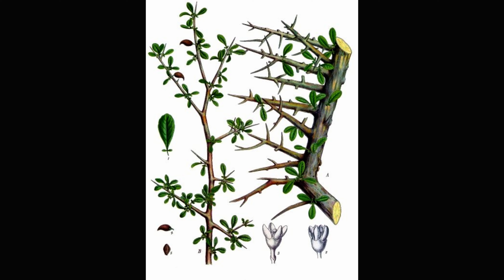שביל ישראל ממעלה מחמל לחניון נחל חווה (מכתש רמון, מצד מחמל, קניון נחל חווה, יעלים, ציר הנפט)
מתחילים בטיפוס תלול במעלה מחמל אל מצד מחמל,
בהמשך  יורדים אל נחל חווה ב״סדקים״, קניון יפה ומאתגר
ביובל של נחל חווה עם תופעות ייחודיות של בליית סלעים.
סיום בעליה תלולה מהנחל אל ציר הנפט.
לפרטים נוספים:
סרט זה הוא חלק מסדרת סרטי שביל ישראל בהמשכים
מדריך : אורן פוקס
00:00 מעלה מחמל
00:21 דרך הבשמים
00:50 מצד מחמל
01:20 מור ולבונה
02:44 הנבטים
03:08 מצד מחמל - נקודת שמירה
03:29 ציר הנפט
03:37 טיפוס
04:09 שביליסטים
04:28
04:32 ירידה
04:52 רותם ואליהו הנביא
05:59
06:18 קניון נחל חווה
08:45 צילום עם רחפן
09:13
10:20 נחל חווה
15:18 ציפור
16:05 מדלגים על גבי חווה
16:47 מבט לעליה
16:59 פסמון
17:33 עליה  תלולה מהנחל
20:36 עדר יעלים
21:55 ציר הנפט
22:44 סיכום המסלול

צילום ועריכה : גיל ליבוביץ
צילום נוסף : סלומון אלטיט
מפות : Israel Hiking Maps
תמונות מוויקיפדיה :
דרך הבשמים
The Incense route on a satellite image of Israel in January 2003.
By captioning by: user:Ori~ and User:יוסי_הראשוןJacques Descloitres, MODIS Rapid Response Team, NASA/GSFC - based on Image:Satellite image of Israel in January 2003.jpg, itself cropped from original Public Domain,
מור
Commiphora myrrha tree, one of the primary trees from which myrrh is harvested
By Franz Eugen Köhler, Köhler&#039;s Medizinal-Pflanzen - List of Koehler Images, Public Domain,